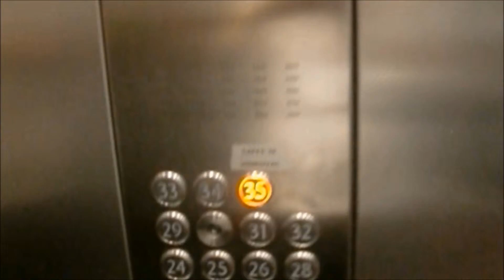SEG MEN TY